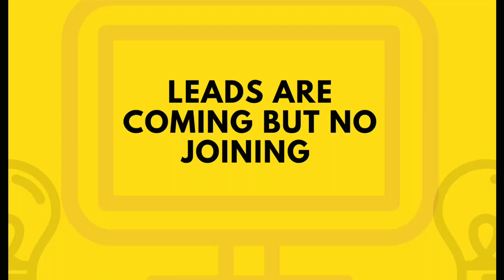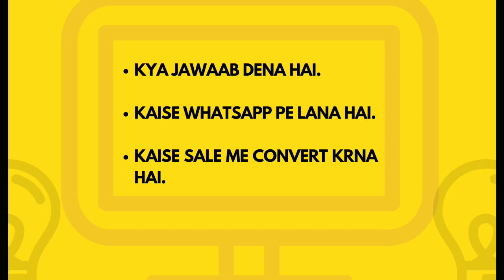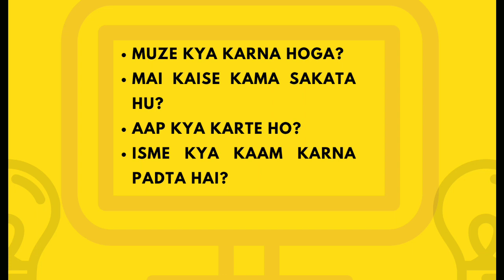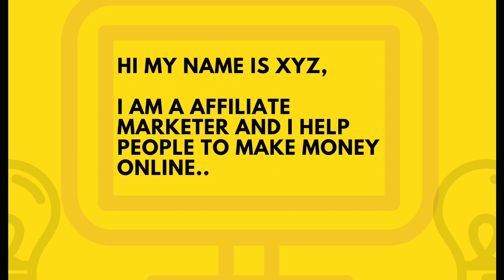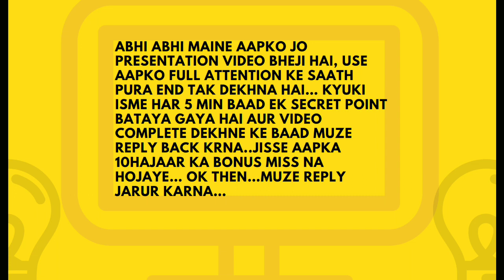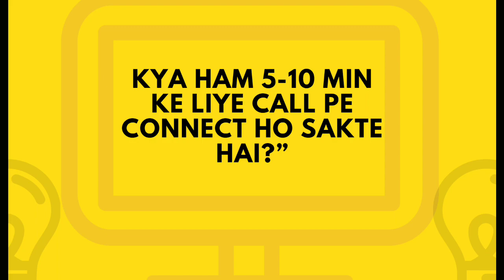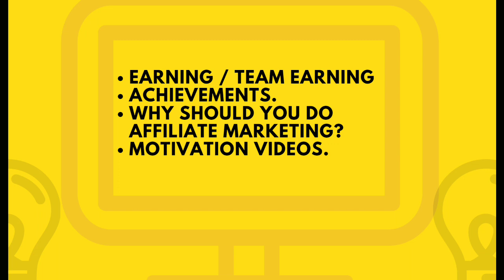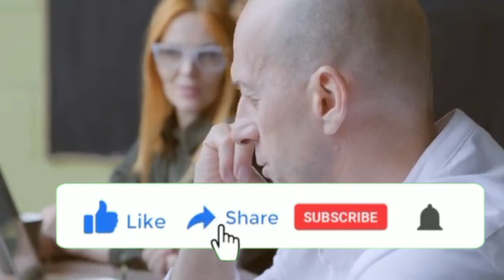Leads se kaise baat kare | How to Convert Leads into Sales | Millionaire Track | Bizgurukul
Is video me aapko samjh aayega ki Leads se kya baat kare How to Convert Leads into Sales So watch the Video with Full attention &  “Don’t forget to like Share and Subscribe.”

अगर आपको हमारा Training Course चाहिये तो नीचे दिये गये No. पे WhatsApp किजीये

अगर आप New Business Start करना चाहते हो तो 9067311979 इस No. पे Whatsapp MSG कीजिए

⚠️Agar Aapki Earning Nhi Ho Rahi, to Iss WhatsApp Channel me Join Ho jao, Isme Aapko Training Mil Jayegi 👍👇 👇

How to Convert Leads into Sales
How to Convert Leads
Leads se kaise baat kare
Leads se kya baat kare
Sales kaise Closing kare
How to Close Sales
How to close leads
How to join leads
Sales me closing kaise kare